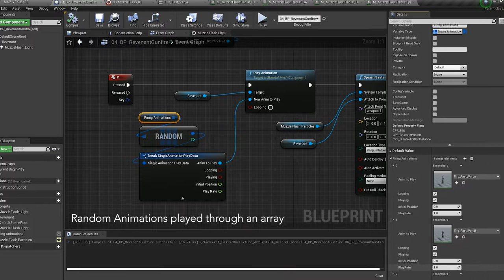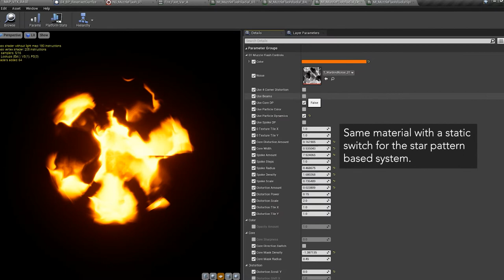One Texture VFX Art Test - Part 3 - Muzzle Flashes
I created a fully procedural muzzle flash system with randomized parameters to allow the flashes to change shape every time they are fired. This gave me a lot of freedom to define the shape and look of them without noticeable repetition.

Limitations

1. Time: Complete the FX within 3 work days max (24 Hours) (Completed)
2. Project Constraints: Blueprints only no Level Sequencer. (Completed)
3. Extreme Limitation: One Texture for every part of every effect (Completed)

Programs Used: Blender, Substance 3D Designer, Unreal Engine 4

Credits: Sound Design by Aaron Gallant | Character Mesh from Epic Paragon Assets | Music by NeuAcre